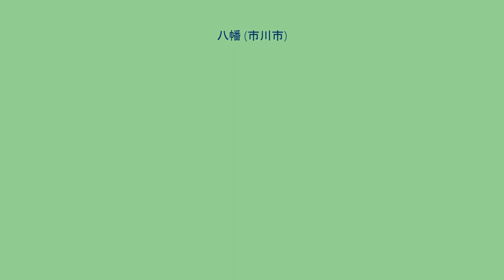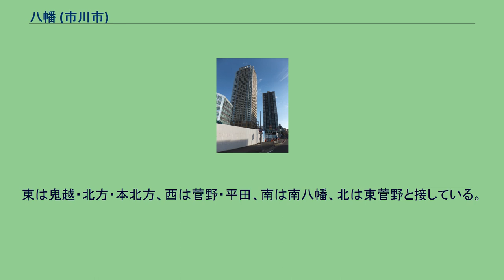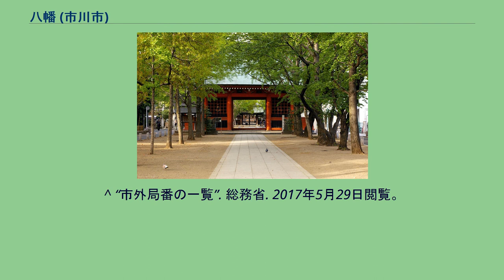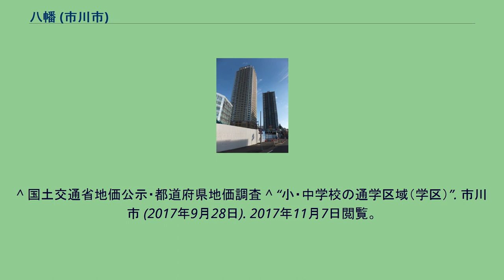八幡 (市川市)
日本 」 関東地方 」 千葉県 」 市川市 」 八幡 (市川市) 八幡六丁目 八幡（やわた）は、千葉県市川市にある町丁。
現行行政地名は八幡一丁目から六丁目。
市川市北部に位置する高級住宅地。
JR総武線・都営地下鉄新宿線本八幡駅と京成本線京成八幡駅を中心に商業地となっているほか、市川市の行政上の中心地となっている。
地域内には市川市役所、市川市消防局本部・東消防署、市川市民会館、中央公民館、不二女子高等学校が置かれる。
また、｢入ったら出られない藪や迷路｣の慣用句で知られる｢八幡の藪知らず｣が当地にあるほか、葛飾八幡宮が立地する。
地域の南部にJR総武線、国道14号（千葉街道）、京成本線、都営新宿線が通る。
江戸時代には佐倉街道（成田街道）の八幡宿が存在していた。
また、小説家永井荷風や、シナリオ作家水木洋子が晩年まで居住した地であり、永井荷風の作品「断腸亭日乗」「葛飾土産」や、伊藤左千夫の「八幡の森」などに当地が描かれている。
永井荷風は、京成八幡駅近くの自宅で終焉を迎え、同駅付近には「荷風の散歩道」（八幡小学校前通り）と名付けられた通りなどが残っている。
それは当地と隣接した菅野に住んでいた幸田露伴の娘、幸田文などが買物したり、駅への行き帰りに利用した道でもあり、葛飾八幡宮近くには、昭和20年代に活躍した人気歌手岡晴夫が住んでいた。
同八幡宮には顕彰碑が建てられている。
荷風が生前、よく食事をした料理店「大黒家」があったが2017年6月閉店した。
現在は店内はほぼ末期のままで、建物の所有者である市進ホールディングスが運営する「大人の学び舎大黒家」として屋号を残している（死の前日にも食事をしていたという）。
東は鬼越・北方・本北方、西は菅野・平田、南は南八幡、北は東菅野と接している。
京成八幡駅の駅ビルには2007年まで京成百貨店が存在していた（1階部分のみリブレ京成として2010年まで営業）が取り壊され、現在は周辺再開発により京成電鉄本社ビルとなった。
2017年（平成29年）7月1日の公示地価によれば、住宅地が八幡1-19-1の地点で35万8,000円/m、商業地が八幡2-16-6の地点で120万円/m2となっている。
当地にある「葛飾八幡宮」から。
2017年（平成29年）9月30日現在の世帯数と人口は以下の通りである。
本八幡駅北口の再開発地区にある2棟の超高層マンション ^ a b “町丁別人口（住民基本台帳）”. 市川市 (2017年10月10日). 2017年11月6日閲覧。
^ 京成電鉄新本社業務開始日等決定のお知らせ (PDF) - 京成電鉄、2013年8月30日。
^ 国土交通省地価公示・都道府県地価調査 ^ “小・中学校の通学区域（学区）”. 市川市 (2017年9月28日). 2017年11月7日閲覧。
^ 市川市中央公民館解体へ　明治の面影残る木造建築　新潟から移設70年　一部は移築保存方針 千葉日報、2021年11月27日